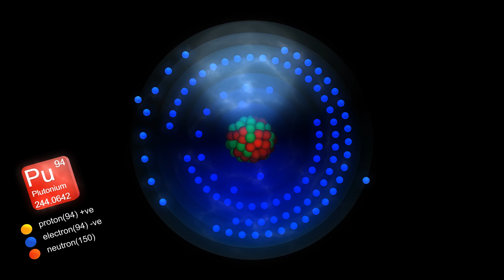What If We Nuked The Sun?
What would happen? Would we end all life in our solar system? Would nothing happen? We're answering those questions today on Life's Biggest Questions.